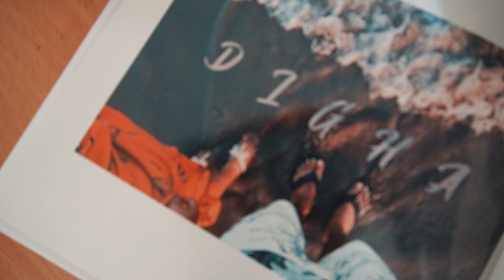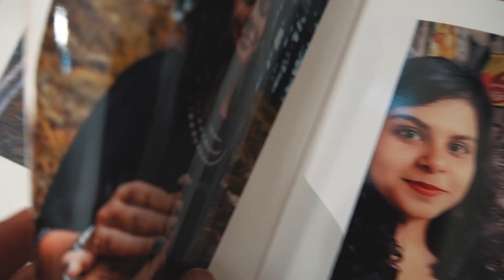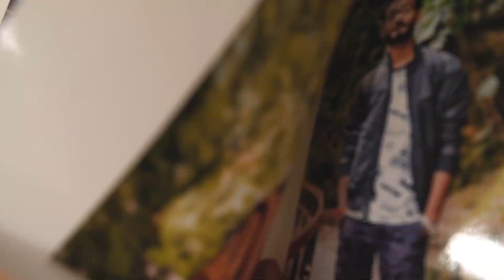MY YEAR 2019 | DEBJIT BASAK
Here's what went down for me in 2019!
This year was definitely a year of learning and new experiences. I had so much fun and it was a year I will never forget. Thanks to everybody who was along side me and made it as fun as it was.

Gear i used:
Main Camera
Secondary Camera
Ring Light
Ring Light Stand